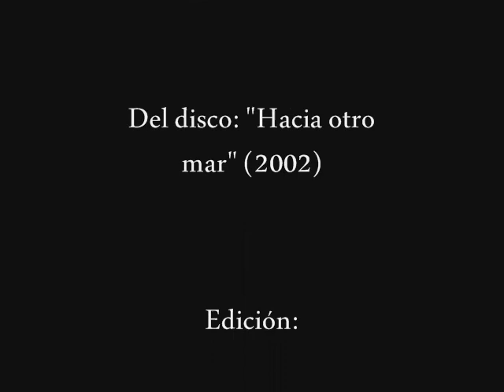Elizabeth Morris "Duelo"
Elizabeth Morris Keller (Valparaíso, 1972) es una destacada folclorista chilena que integró los conjuntos folclóricos Chilhué y Alheña (éste último, junto a Magdalena Matthey y Laura Fuentes).
En 2006 ganó la competencia folclórica del Festival Internacional de la Canción de Viña del Mar, con Canción de Agua y Viento.
Entre sus canciones destacan Canción de Agua y Viento, Lando, Darte luz y Décimas, que grabaron artistas nacionales e internacionales como Pedro Aznar, Francesca Ancarola, Carmen Prieto, José Seves, etc.